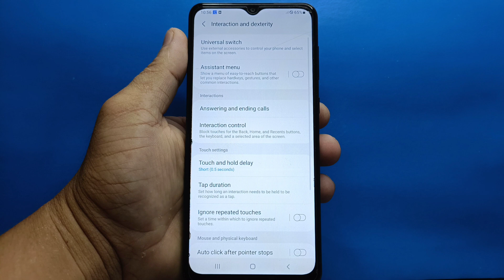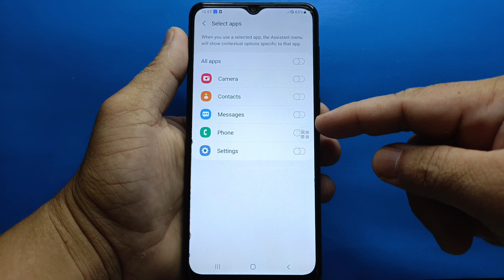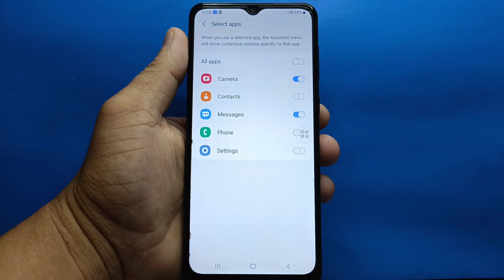How select apps to show contextual menus on Samsung Galaxy A02 | Assistant Menu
Do you want to select apps to show contextual menus on Samsung Galaxy A02 mobile phone.

Thanks...